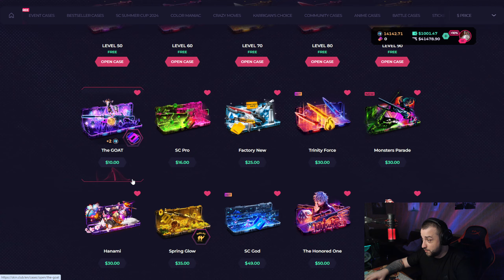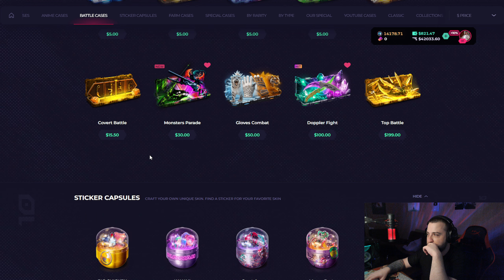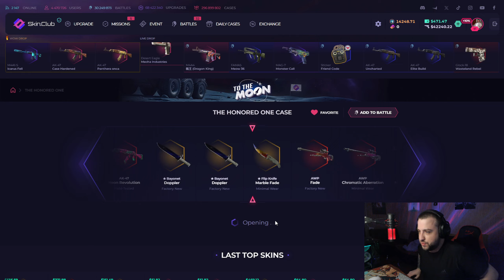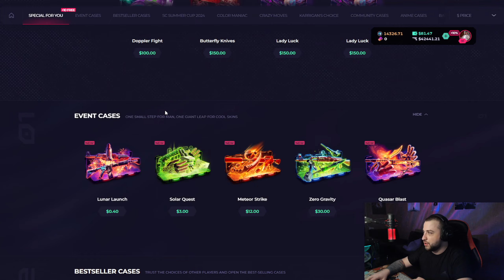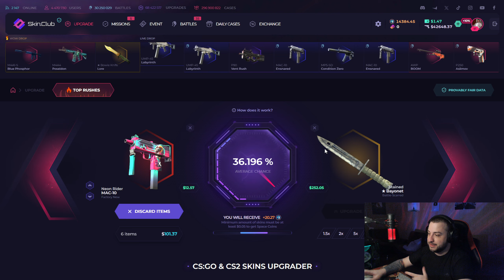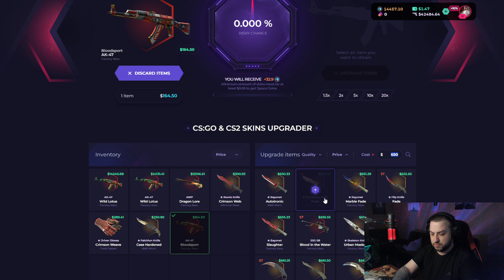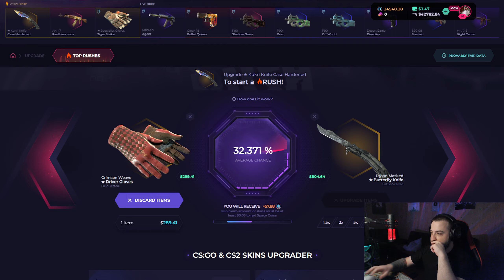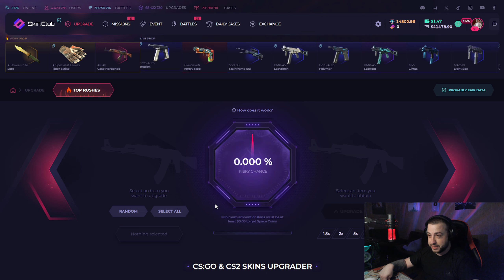Skin.Club DEPOSIT 1000$ ბეწვის ხიდზე სიარული🤣